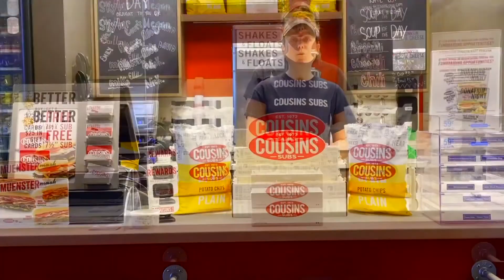Cousins Subs - Manitowoc Business Minute Video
For this week's Business Minute Video we spoke with Courtney Alberts, General Manager of Cousins Subs - Manitowoc. She shared information about their current gift card promotion, their catering options for the holidays, and the Cousins Club app. or their Facebook Page: @CousinsSubsManitowoc